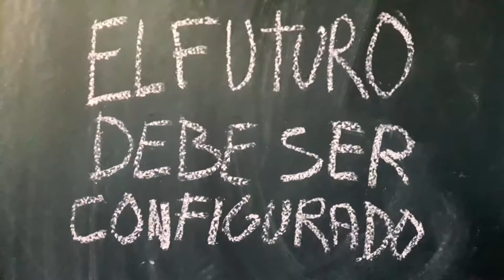DUNE PLUS - El Futuro Debe Ser Configurado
Frank Klepacki and Dwight Okahara - Humans Fall (Dune II OST)
Lee - Rain
Frank Klepacki and Dwight Okahara - Spice Melange (Dune II OST)